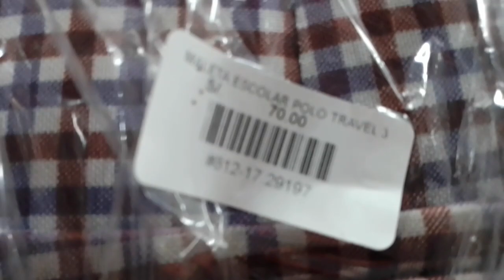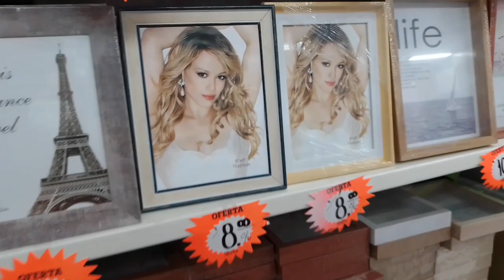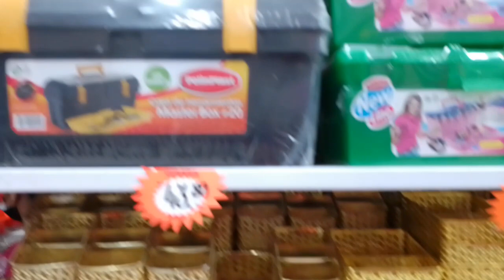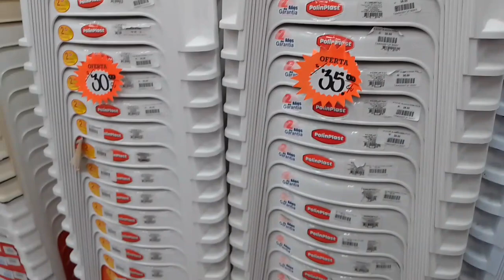TOUR EVER STAR (MENAJE,MACETAS Y MAS..)